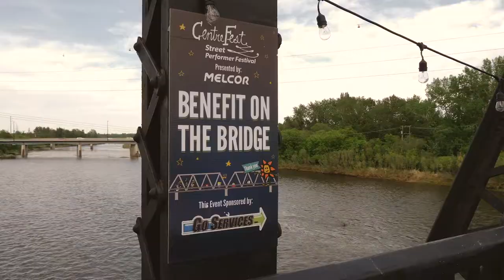Promo Video Ideas For Business : Centre Fest Street Performer Festival - Facebook Video Ad Example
A little while back I had the pleasure to work on a promo video ad for the Centre Fest Street Performer Festival in Red Deer Alberta.

The Centre Fest committee asked me to document a benefit they throw every year to help raise money for the main event which happens in June.

We wanted to convey the evening which was full of laughs and entertainment from Flyin' Bob Palmer and music by The Polyjesters.

Centre Fest now has a promotional video they can use in their paid and organic social media marketing efforts, to help raise awareness for a worthy cause.

Promo video ads are a very effective tool for measuring levels of engagement and building very targeted, custom audiences.